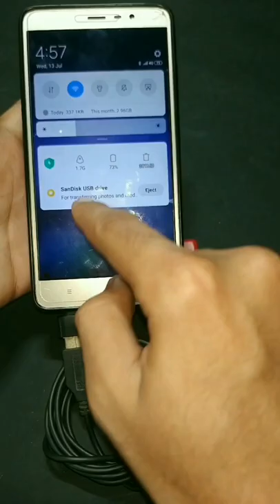New Idea Using Old Computer Mouse | Very Use Full Gadget | Very Simple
HI FRIENDS THIS IS NEW IDEA USE A COMPUTER MOUSE . IT'S VERY VERY USE FULL GADGET